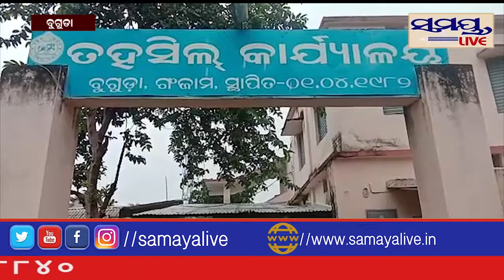ପେଟ୍ରୋଲିୟମ ପାଇପ୍ ବିଛା କ୍ଷତିପୁରଣ ଦାବିରେ ଚାଷୀ ଆନ୍ଦୋଳନ#Samaya live